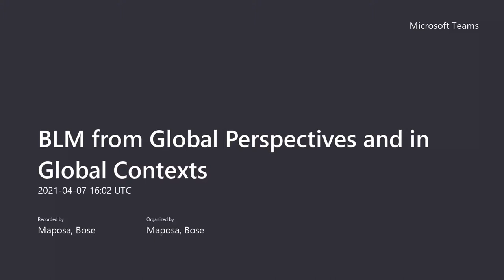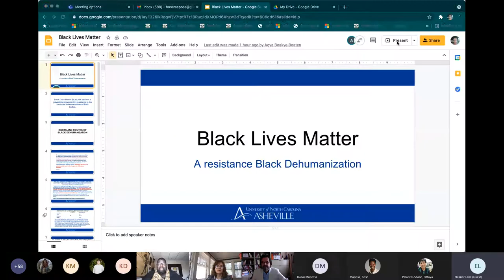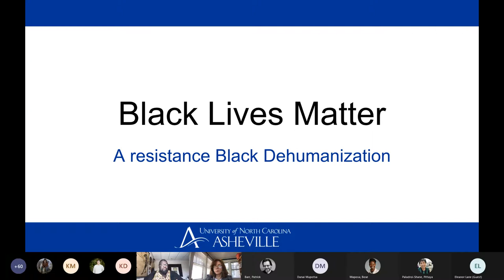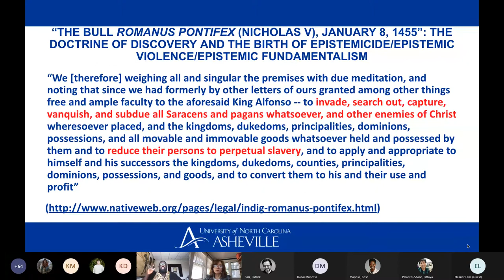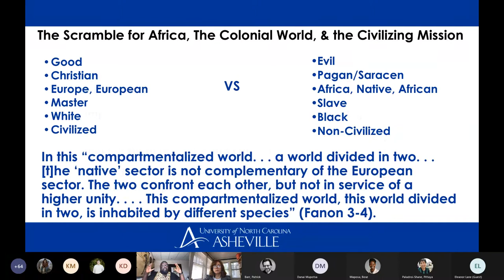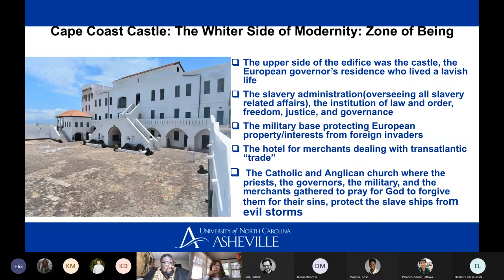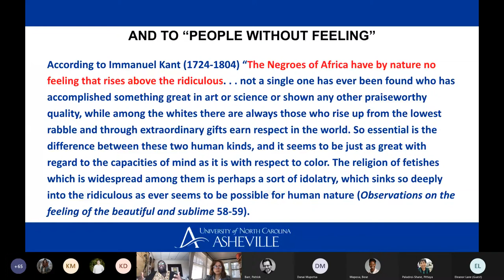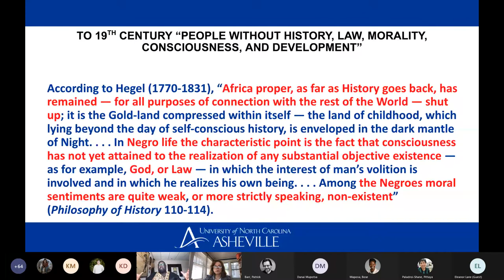Black Lives Matter from Global Perspectives and In Global Contexts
As part of the CIS’ Black Lives Matter and Global Racial Justice Initiative, this
panel discussion features international scholars discussing BLM as a transnational phenomenon from comparative perspectives, with focus on continental and national/regional manifestations of BLM awareness and solidarity.

Panel was held April 7, 2021

Panelists include:
Dr. Agya Boakye-Boaten
Associate Professor of Africana Studies and Director of Interdisciplinary, International, & Africana Studies Programs at UNC-Asheville

Dr. Danai Mupotsa
Senior Lecturer in African Literature at the University of the Witwatersrand, Johannesburg, South Africa.

Dr. Sueann Caulfield
Associate Professor of History at the University of Michigan.
A Q&A with the audience will follow.